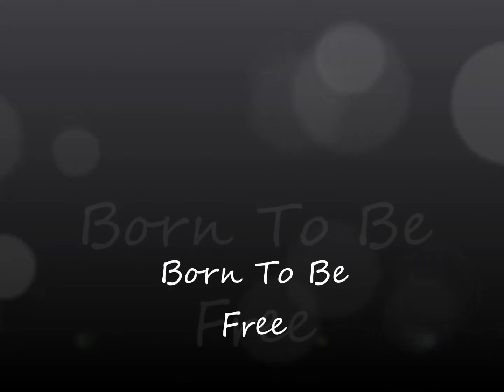Born To Be Free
Our newest and third single release from 2014, "Born To Be free" was a last minute addition to our recording schedule. This song literally just wanted to be tracked and it became an instant hit among all those who worked on it. From The Cave Studio in Tennessee to the Mixing at Detroit's Pearl Sound Studio we are all very happy to bring this song to the light to share it with all of you.. We truly hope you enjoy it and we too hope it brings you that feeling of freedom we were all born to express.. wishing you all happiness from your friends here at Darrin Breil Music and the New Day Sun..